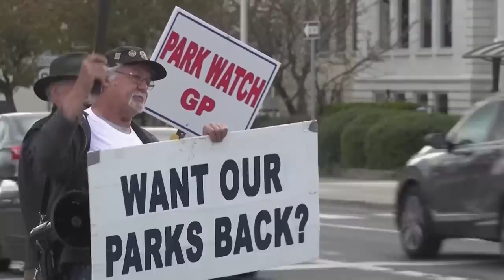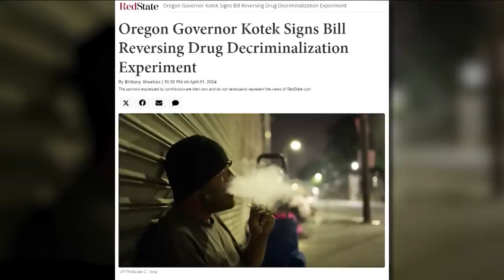Iran Warns Israel Against Retaliation | Faith Nation - April 18, 2024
With the Middle East on the Brink, World Leaders Gather in Italy To Call for De-Escalation Following Iran’s Attack on Israel.

New Details Emerge About the Situation That Led to the Deadly Lahaina Wildfires in Hawaii.

How Some Progressive Policies Are Driving People out of America’s Biggest Cities.